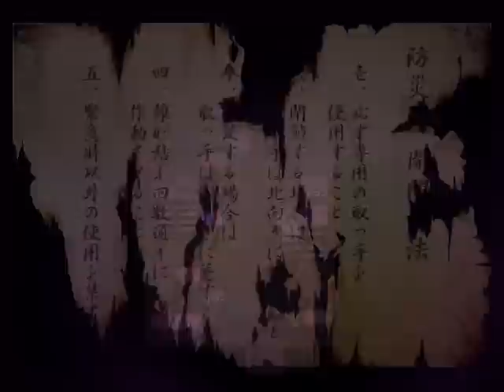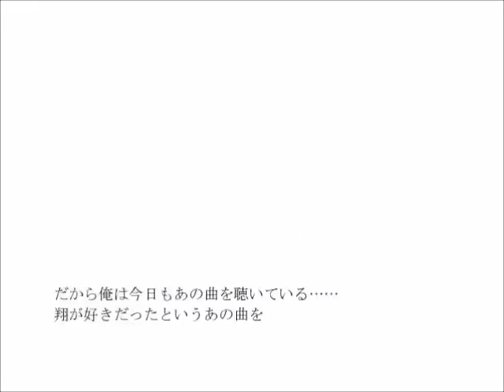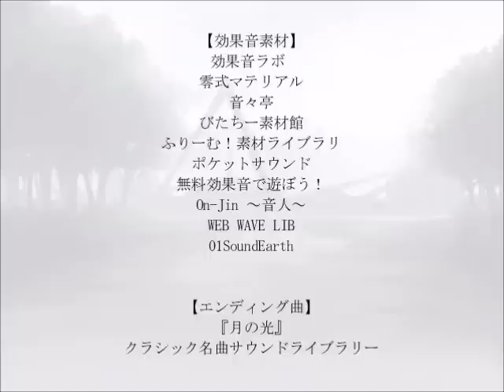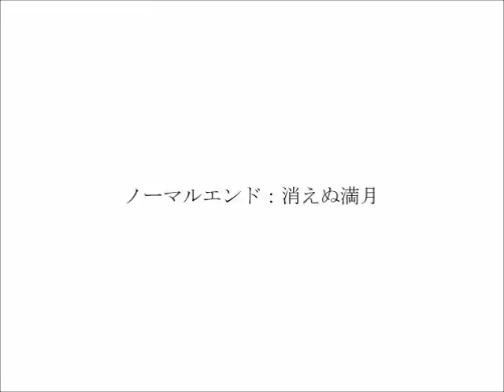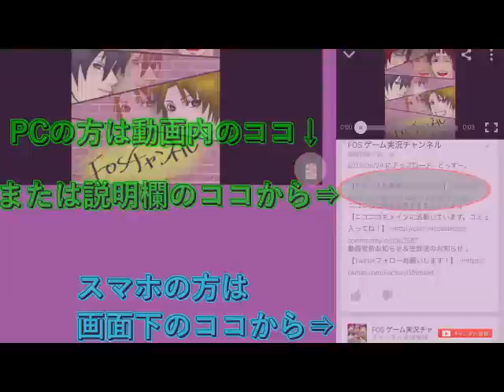【実況】怖～い『幽霊屋敷』の悲しい真実【狂い月】Part10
どっすー。
ついに決着だあああああああああああ！